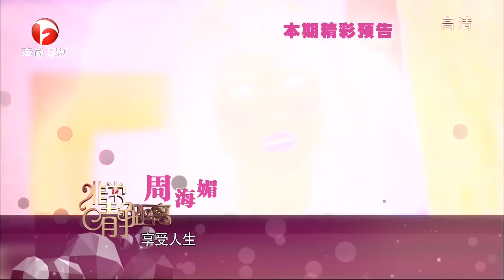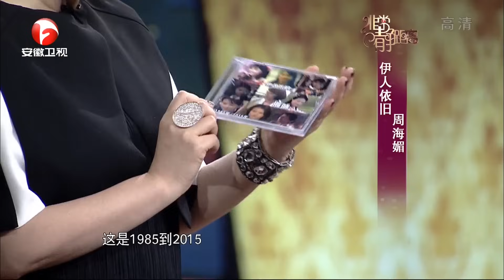周海媚和男友一见钟情，却自曝不想结婚，坦言不想被婚姻束缚！李静：你真开放！【明星零距离】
明星零距离 通过“王牌主持”李静与嘉宾之间睿智幽默的问答，深入明星不为人知的内心世界，品评他们的百态人生，全方位地向观众呈现出最本色的明星。